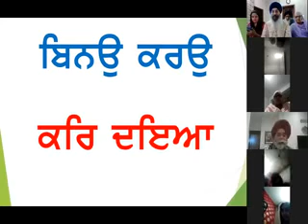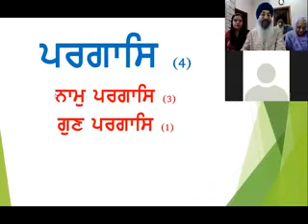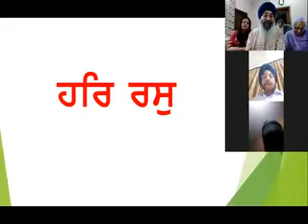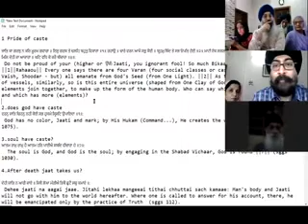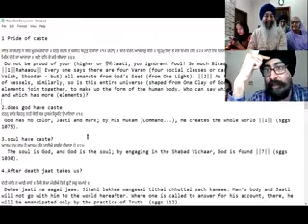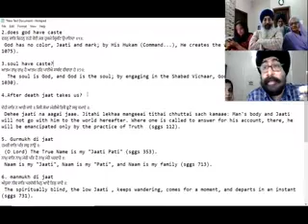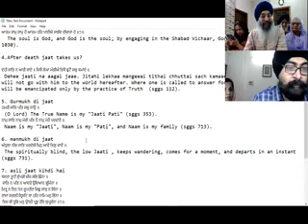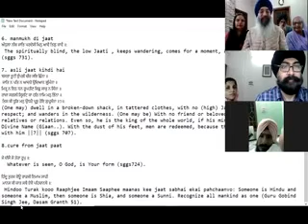Sukrit Online G65 Class(09 April 2020; 7:00pm)